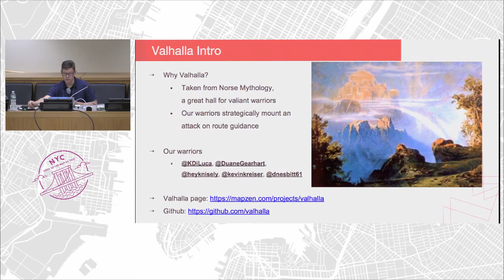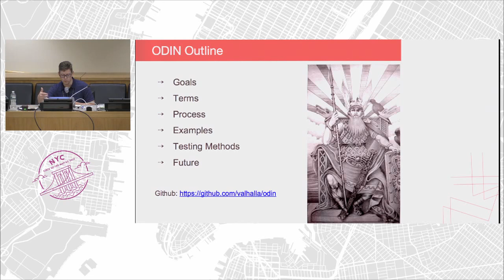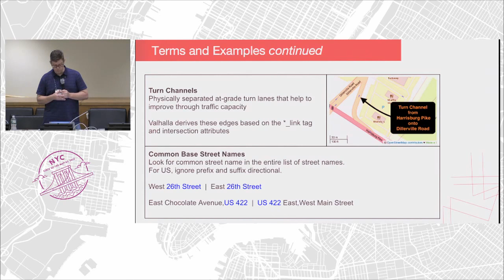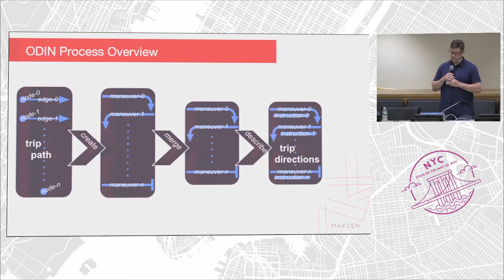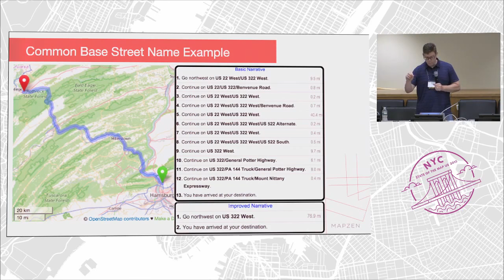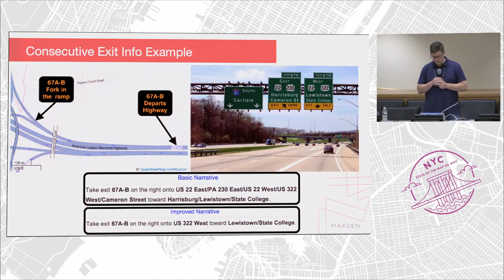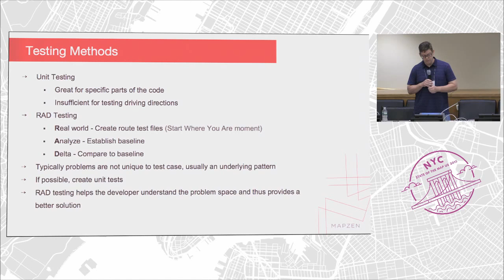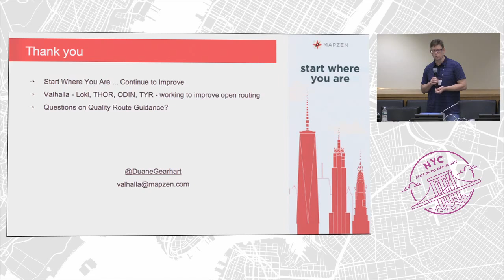Quality Route Guidance – Duane Gearhart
How do you generate quality route guidance given the inconsistencies within the OpenStreetMap dataset? Fear not! We have ODIN, an Open Directions and Improved Narrative workflow that will save the day. A quality set of directions is more than just a long list of road names and turns, many of which are nothing more than continue instructions. ODIN will transform path information into real guidance and narrative directions to assist users during their trip. The improved narrative is succinct, easy, and useful. ODIN collapses maneuvers using common base street names and simplifies transitions at complex intersections. Exit and directional information on highways removes ambiguity at key decision points. Guidance and route explication must be tailored to different languages so extensibility and community contribution are key.

ODIN will pave the way for a higher quality narrative on a global platform making OpenStreetMap offerings competitive in a market that is dominated by commercial companies. Once successful - and such a narrative emanates from the union of OpenStreetMap data and open code - then this proven result will act as an incentive for contributors going forward.